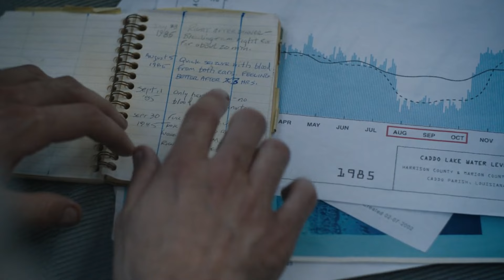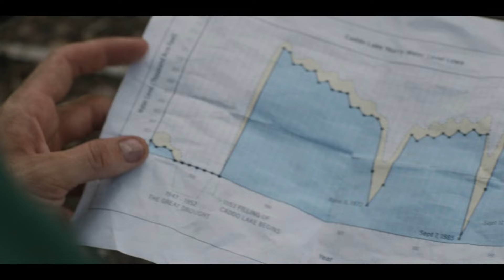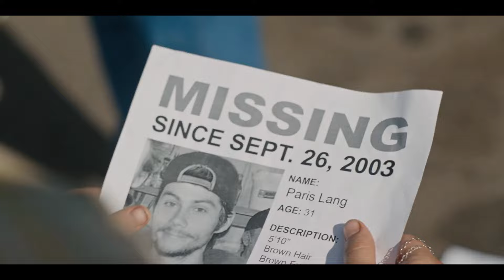MAN Found a TIME Barrier That Trapped People For 70 YEARS 🤯 Movie Explained In Hindi | Caddo Lake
In this video we are going to explain the film/movie explained in hindi/urdu in which man Found a time barrier that trapped people for 70 years due to a planet glitch 🤯 Movie explained in hindi, film explained in hindi/urdu,  summarized हिन्दी, plot हिन्दी and movie story. This movie plot in hindi is explained by movie explained and your explainer @cinematic17  with @AnokhiFilms10  😃

Other title -
caddo lake movie explained in hindi
caddo lake movie
caddo lake 2024
caddo lake 2024 movie explained in hindi
caddo lake explained in hindi
new movie explain in hindi
caddo lake 2024 movie
sci fi movies explain in hindi
time travel movies explain in hindi
damn explainer
explainer
the explainers cult
the explainers
explainers
nerd explainer
unique explainer
explainer sunny
explainers ka baap
movie explainer
explainer video
high school explainers
fox explainer hindi
high school explainer
gbro explained

Movies Insight Hindi presenting movie explained in hindi analysis of Bollywood's latest blockbuster, Cinema Shaukeens 2.0. Latest movies and super hero movie explained by Hitesh Nagar and Pratiksha Nagar, this movie on the bollywood silver screen full movie explained in hindi. Mobietv Hindi provides a hindi explanation hollywood movies and the thrilling climax, brilliantly explained by Mr. Alexter and Mr. Hindi Rockers.Picture Abhi Baki Hai and RDX ROHAN explain mysterious movies explained in hindi.

Inspiration @MrHindiRockers & @MrHindiRockersSeries

Latest movies like superhero , horror and fresh movies explained by Hollywood Explain In Hindi and Fox Explainer Hindi. On this channel you will find videos explaining the hindi stories by Anokhi Films and Chalo Film Dekhe.So your explainer is explain 10M who explain the films story and fresh movie explained and fresh movies 2.0, here the mahesh challe and bro explained is the best damn explainer which is your explainer and the fact is that the explainer cult 2.0 is cinematic 17 and cinematic soul.

Keywords-
Time travel movie explained
time loop movies in hindi explanation
japanese time travel movie explained in hindi
best time travel movie in hindi
GBro Explained
science fiction horror movie explained in hindi
movie explained in hindi time travel
best hollywood sci fi movies explained in hindi
time loop movie explained in hindi
movie explained in hindi sci fi adventure
endless loop movie explained in hindi
Time-Travel film
climax explained in hindi
endless loop movie explained
The Explainers World
sci fi mystery movie explained in hindi
your explainer
cinematic 17
movie gyan
Filmi watcher
The explainers world
Time-Travel film
movie explainer
film explained in hindi
Plot हिन्दी
Summarized हिन्दी
movie story
movie plot hindi
movie explain in urdu
movie explained
movie explain
your explainer
bro explained
Damn explainer